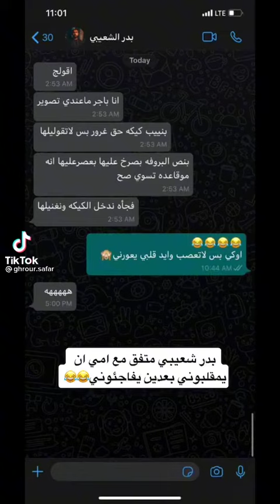بدر شعيبي متفق مع أم غرور صفر يبون يمقلبونها و يفاجؤها 💖💖😍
احبكم وااايد💕💕
حسابي التيك توك